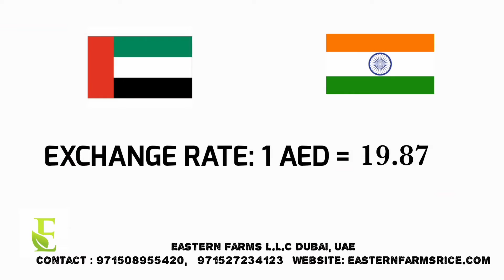AL RAS MARKET DUBAI WEEKLY WHOLESALE PRICE : 26-03-2021@EASTERN FARMS L.L.C